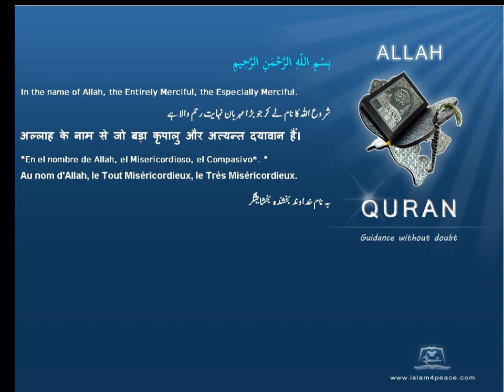Quran by Theme Turkish Refugees Islam4Peace com